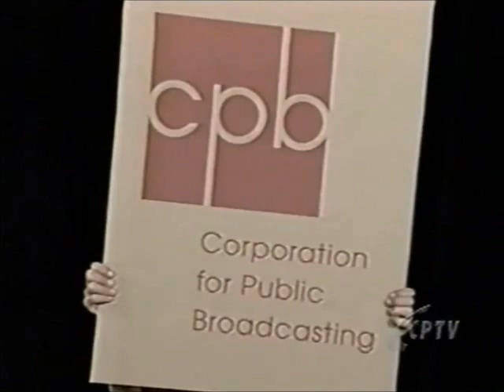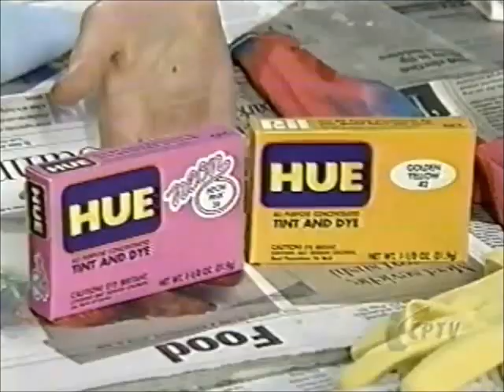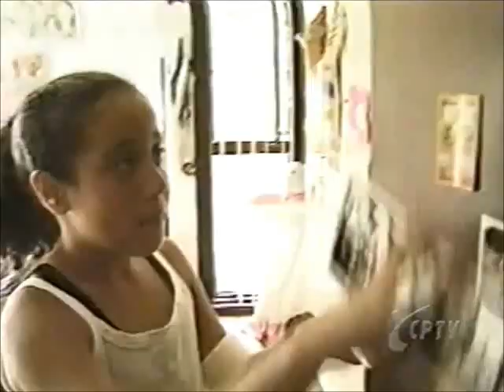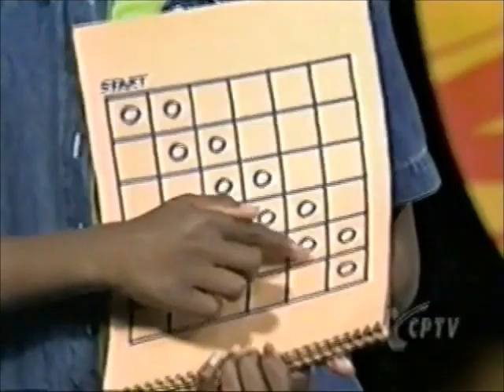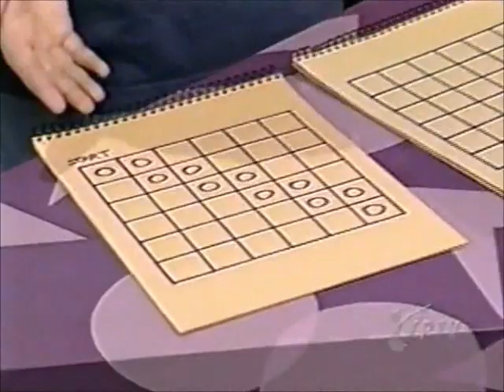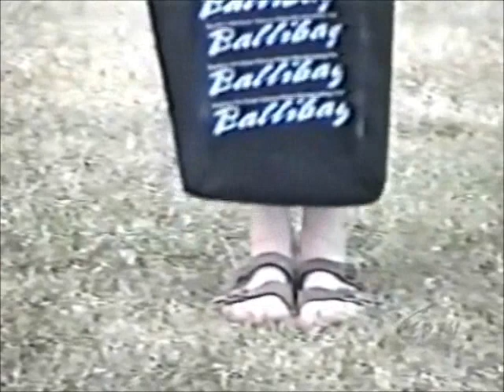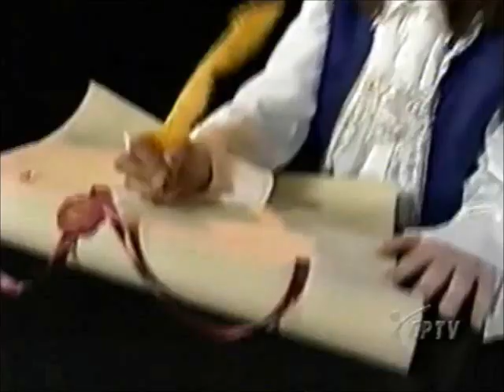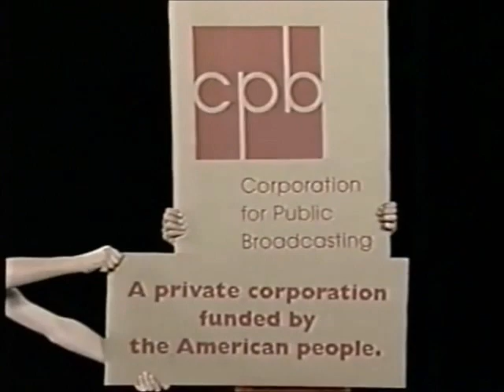ZOOM Season Three Episode Fifteen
2001 PBS Season 3, Ep.15

Theme: Feet

This episode features:
ZOOM Game- Smelly Shoes
ZOOM Do- Tie-Dyed Socks
Ubbi Dubbi Running Shoes
ZOOM Guest- Lexi R.
ZOOM Sci- Grid Patterns
ZOOM Game- Shoe Tying Challenge
ZOOM Vid- Ballifeet
Joke
ZOOM Into Action
ZOOM Sci- Slugger 4000
ZOOM Playhouse- Time-Out
Stinger- Halloween Costumes Web Ad

Starring
Frances Domond
Kenny Yates
Rachel Redd
Eric Rollins
Kaleigh Cronin
Kevin "Buzz" Barrette
Caroline Botelho